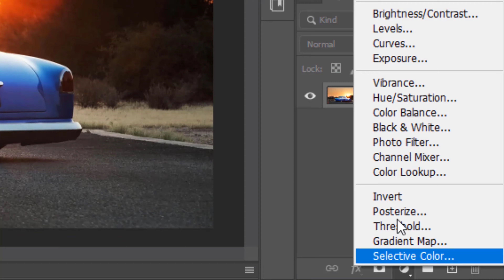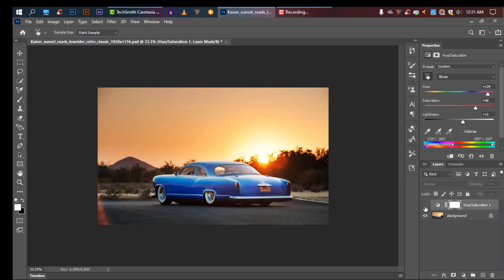How to change the colour of anything in Photoshop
Hello world!!!
In this video I am going to show how you can change anythings colour very easily in photoshop.💯💯.

*how to select and change colours in Photoshop

এবং হ্যাঁ ভিডিওটিতে একটি লাইক এবং কমেন্ট করে আপনার মতামত জানাতে পারেন।❤️

i used:
***Operating software:[Windows 10latest]
***Application software:[Adobe Photoshop CC 2020]
***Screen recording software:[camtasia studio 9]
***Video editing software: [camtasia and adobe after effects]